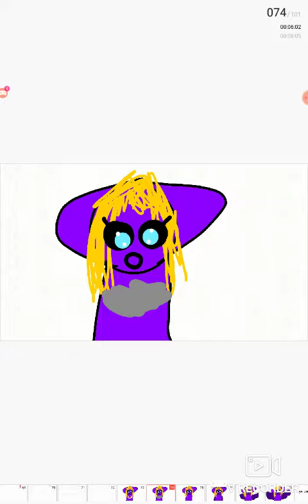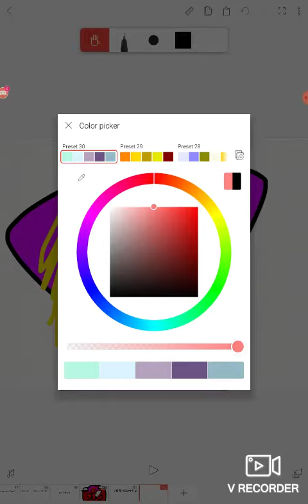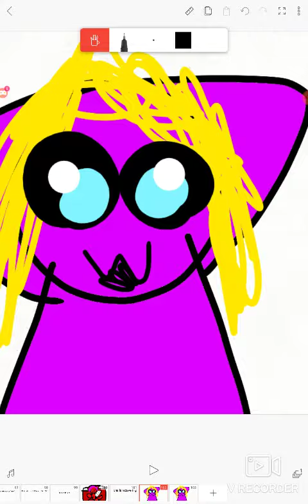Why crystal wish didnt post for a year (TRUE!!!)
YES THIS IS VERY TRUE !,!